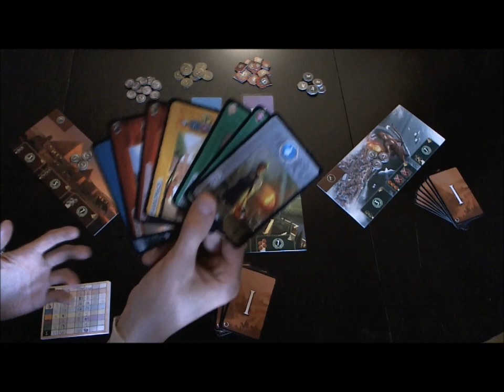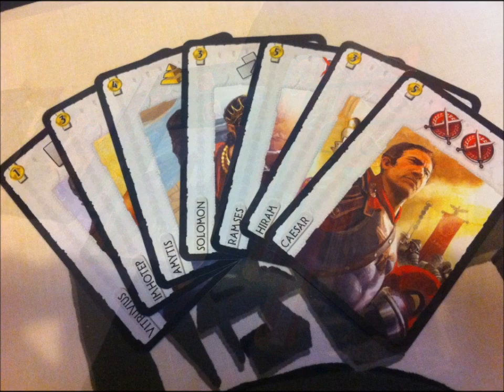7 Wonders och Leaders [ConraDargo Recenserar]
Som en av de sju stora städerna under antiken försöker varje deltagare i 7 Wonders att bygga upp en så resursrik och ståtlig stad som möjligt, samtidigt som man även arbetar på det underverk som tillhör staden samt behöver en militärmakt stor nog att överrumpla ens grannstäder och ta viktiga slutpoäng. Med expansionen Leaders är det möjligt att ta hjälp från några av historiens största ledare för att lyckas nå sitt mål att vinna spelet.